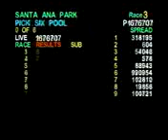MHP SAP SC July 7, 2009 RACE 3 Jay Ess tee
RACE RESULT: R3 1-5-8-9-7